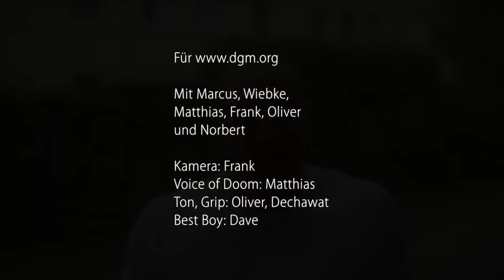G DATA Graphic Team - Ice Bucket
I thought about this Ice Bucket thing quite some time before letting me get involved, I think it does more good than bad and raises awareness a lot. If you had fun watching, please remember why we did this in the first place: We linked to the homepage of DGM (DEUTSCHE GESELLSCHAFT FÜR MUSKELKRANKE E.V.) for more information on where your kind donation should go. Read a bit and learn - this disease can hit anybody and there's nothing that can be done about it at the moment.

For the technically interested: Shot on a GH4 with Samyang 35mm 1.4 wide open, Metabones Speedbooster F/MFT, B+W ND-Vario-Filter and RedRock Micro Mattebox.